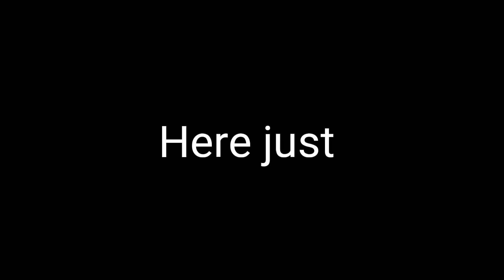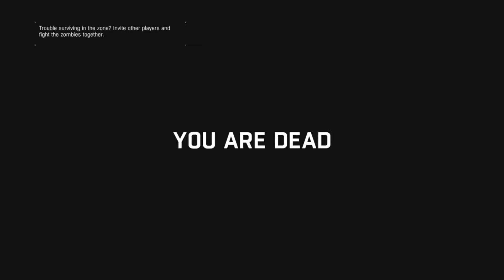Dying Light prison heist (greatest run) co-op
Dying Light prison heist greatest run co-op fun we played for a while on this and had much fun I'll be posting 7days tomorrow so if you like those videos make sure to come back